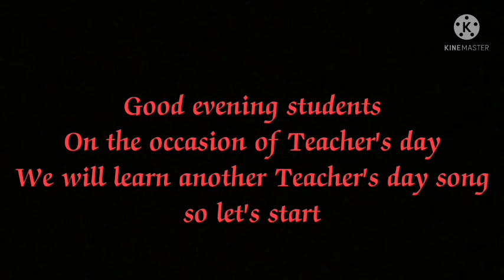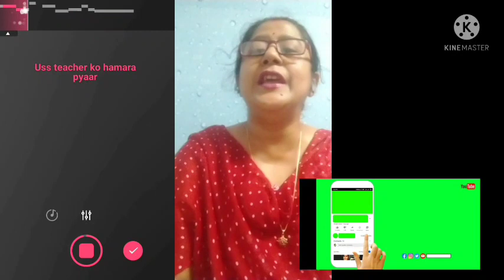Nanhe Se Kadam Lekar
Teacher's day song